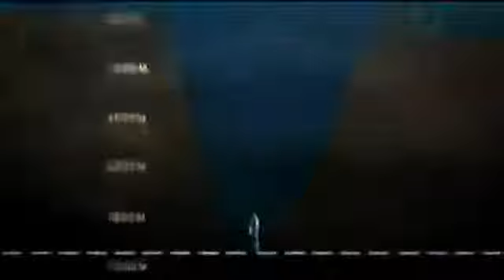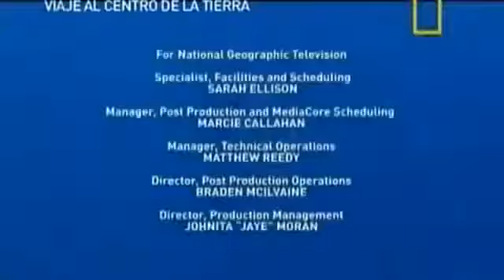Documental James Cameron, viaje al fondo de la tierra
El director de Titanic y Abismo se ha convertido en la primera persona en llegar en solitario al fondo de la fosa marina de más profundidad, casi once mil metros de.

Para las personas Deistas o Ateas el video empieza en el minuto 2:36. O mira el vídeo sin texto. Los pasajes.